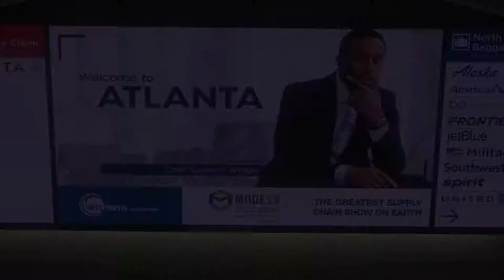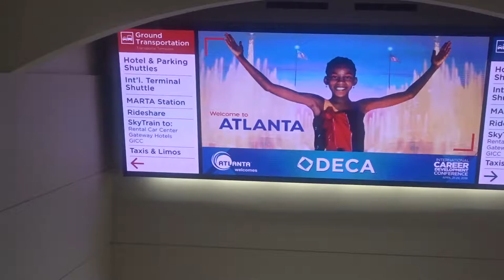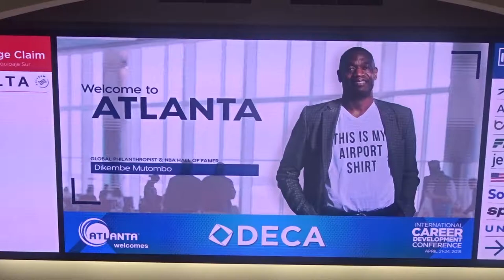Mommy's Home!!!~Day 67~RVlog~Full Time RV Family~Almost Daily Vlog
Mommy's Home!!!~Day 67 RVlog~Full Time RV Travelling Family~Daily Vlog

We drive the two hours to Atlanta to pick up Talena after her week in Chicago.  A happy reunion in the airport.

Here is the sunshade we love:

Here is the Wash and Wax I Use:

Aerospace 303 Protectant: